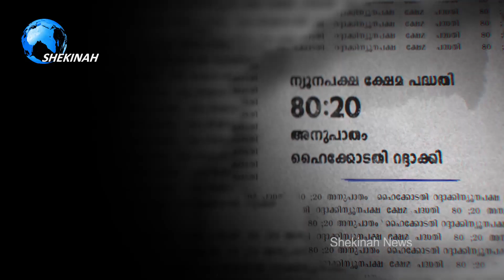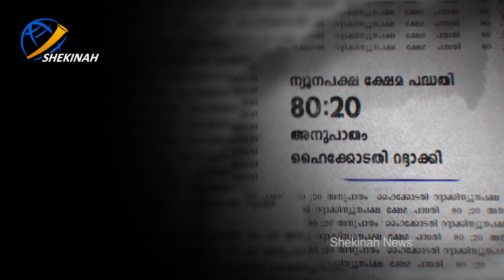80:20 വിധിയിലെ സത്യങ്ങൾ മതങ്ങൾ തമ്മിൽ ഭിന്നതയുണ്ടാക്കുമോ? | Fact Check | Shekinah news | Amal Cyriac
80:20 വിധിയിലെ സത്യങ്ങൾ മതങ്ങൾ തമ്മിൽ ഭിന്നതയുണ്ടാക്കുമോ?